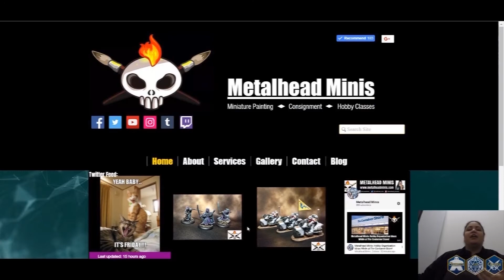Games Workshop & Disney : Questions Answered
You've asked for me to chime in on Disney - Games Workshop...here ya go